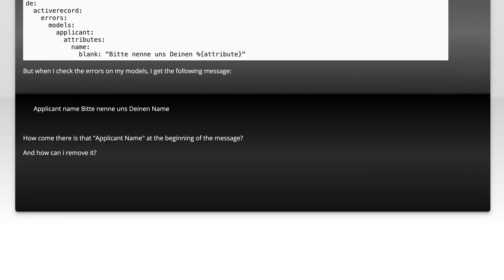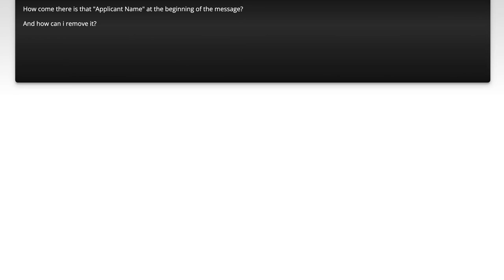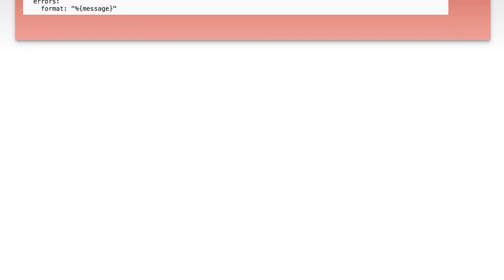Rails i18n - Can't change the format of the errors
ruby-on-rails: Rails i18n - Can&#39;t change the format of the errors

Related to: ruby-on-rails, internationalization, rails-i18n